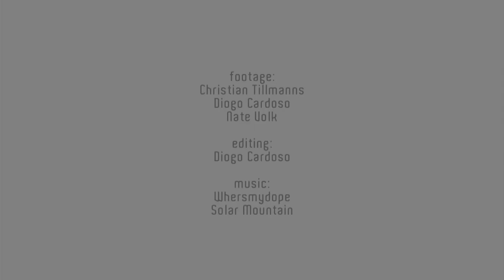Cabrinha Kitesurf Pro Maui 2013 Wrap Up Clip - special thanks to all sponsors and volunteers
This video reflects on the 2013 Cabrinha Kitesurf Pro Maui that took place at Ho'okipa Beach Park from November 22 to December 1, 2013 and crowned the 2013 world champions in some epic kite surf conditions.
Congratulations to the new world champions Moona Whyte (HI) and Keahi De Aboitiz (AUS) as well as all the other competitors!
A very special thanks goes to all the sponsors and volunteers that made this event possible!